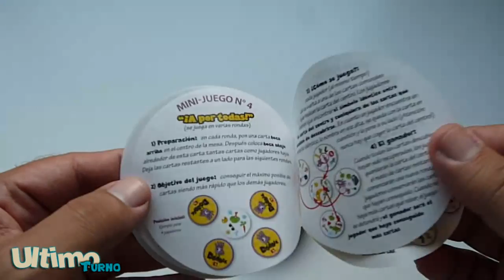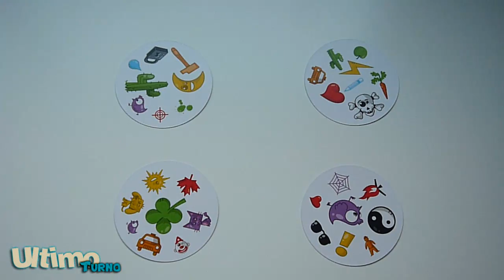Dobble - Reglas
Dobble es un juego de percepción visual muy fácil de aprender.

El juego basa su mecánica en encontrar el símbolo que se repite de una carta a la otra, teniendo en cuenta que sólo hay 1 símbolo que se repite con cada carta. Una vez que sabemos que lo que hay que buscar es el símbolo que se repite hay que tener en cuenta que se debe primero decir el nombre del símbolo y luego coger la carta.

Ya luego tienes los 5 minijuegos que se explican en el vídeo.